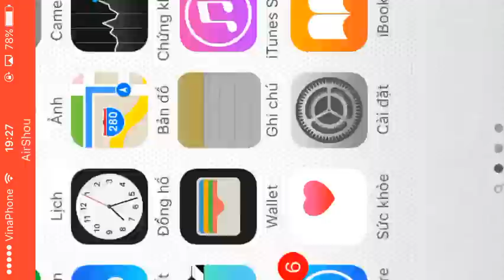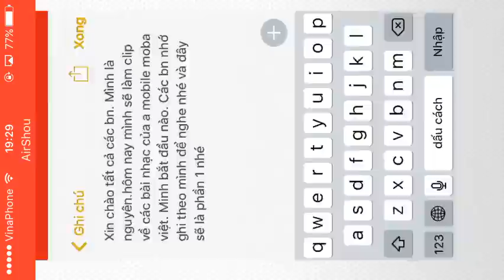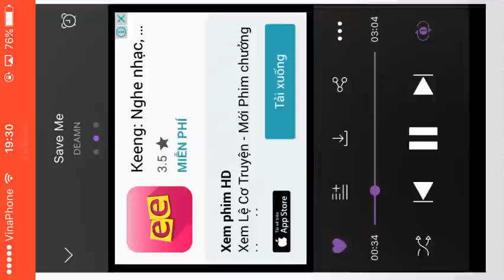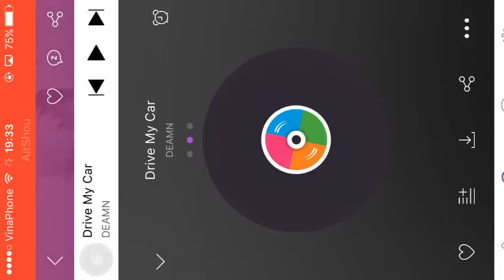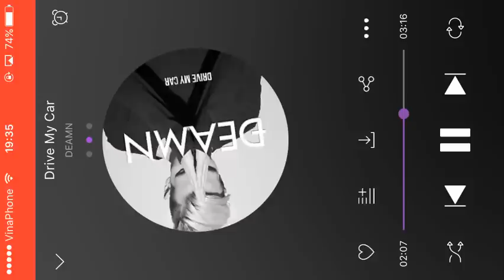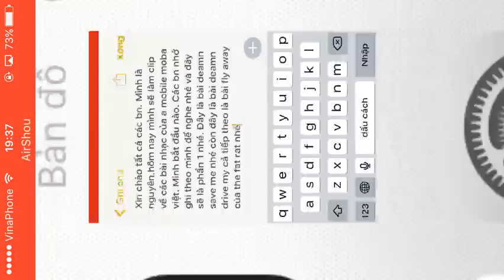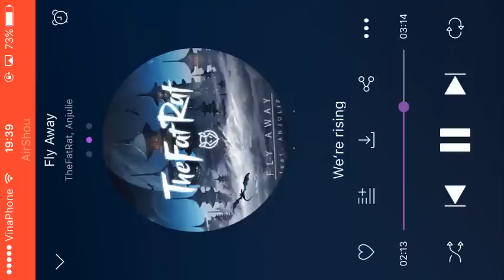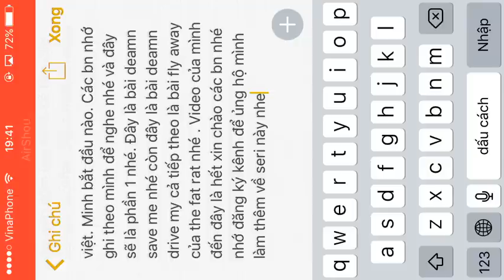Các bài hát hay nghe của moba Việt (phần 1)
Đây là clip đầu tiên của mình nên mong các bn Thoòng cảm nhé